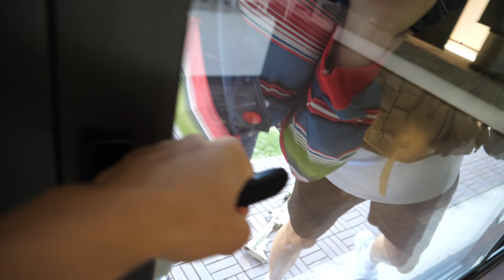EL ZOMBIE ASESINO ME HA INFECTADO...